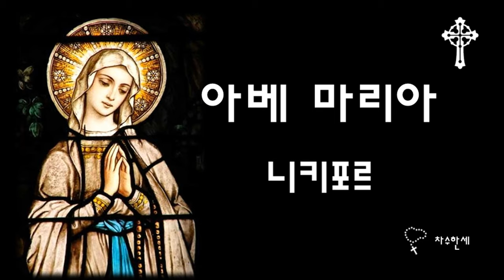아베 마리아 Ave Maria (Serban Nichifor) 세르반 니키포르 - Piano/Violin Cover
(Instrumental)
아베 마리아
Ave Maria
세르반 니키포르
Șerban Nichifor

루마니아의 작곡가, 첼로연주자, 음악 교육가.
의사 부모사이에서 태어났으며, 오케스트라 지휘자이기도 한 아버지의 영향을 받아 일찍부터 음악교울을 받았다.
루마니아와 음악공부를 시작하고 독일에서 작곡으로 박사학위를 받았으며 다시 루마니아에서 신학을 공부했다.
2차세계대전의 홀로코스트 희생자들에게 헌정하는 많은 작품을 작곡했다.
세르반 니키포르는 그의 어머니인 Dr. Livia Nichifor에게 그의 음악작품 대부분을 헌정했다.

*이작품이 1987년이라는 최근작이라 아직 잘 알려지지 않아 이곡도 차수한세가 연주하는 사상최초의 피아노/바이올린 커버연주로 생각된다.

* 삽화는 Salomon de Koninck (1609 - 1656)이 1655년에 그린 The Annunciation이다. 살로몬 드 코닝크는 네덜란드의 풍속화가, 초상화가였다. 최기에 렘브란트의 영향을 많이 받았다.

가사

Ave Maria
Ave Maria, gratia plena
Dominus tecum
Benedicta tu in mulieribus, et benedictus
Ave Maria!

Ora, ora pro nobis peccatoribus
In hora, hora mortis nostrae
In hora mortis nostrae
Ave Maria!